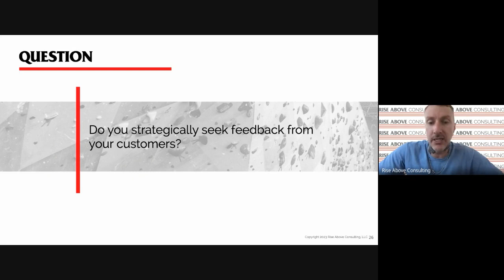Strategic Customer Feedback - Building Loyalty Through Customer Service Design (webinar excerpt)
Customer service is more than "being nice". It's the complete process of meeting or exceeding the needs of your customers, which takes understanding what they value from your business. Done right, customer service design becomes an engine of retention that fuels your growth. Customer service builds customer loyalty.

In the full one hour webinar we cover in detail knowing your stakeholders, resourcing the right things, customer journeys and more.

You can access the full webinar here for $59 or access is included with your Plus or Premium CBJ membership:

Thanks to Gavin Heverly of Rise Above Consulting for sharing his knowledge in this webinar! Learn more about Rise Above and book a free 60-minute consultation with him at: